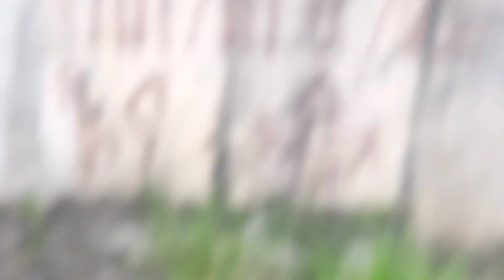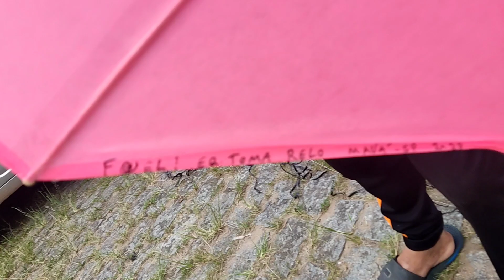COLOCANDO OS PRESENTE E OS PIPAS DA XEPA PRO RÉLO